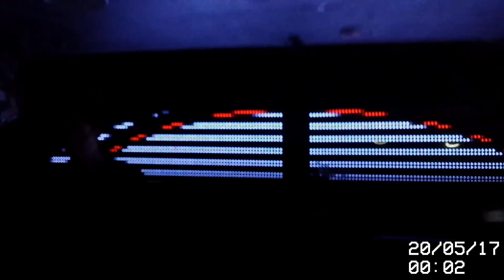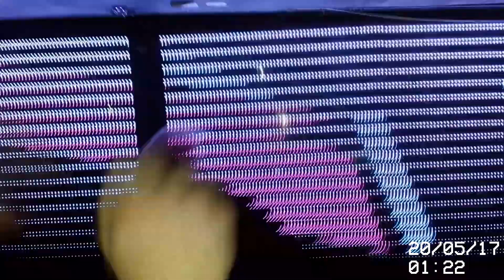Junkie Kid | Live @ Chinese Laundry, Sydney 2017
Junkie Kid bringing that hard stuff

➥Junkie Kid

♫Tracklist:
00:00 - Code Black & Brennan Heart - Tonight Will Never Die (ID Remix)
00:51 - Lit Lords - Swings
01:20 - LNY TNZ & Ruthless feat. The Kemist  - Fired Up (Skellism Remix)
02:11 - Carnage & Junkie Kid - BTFWD (Milano The Don & GOMMI Remix)
02:43 - graves & Coolights - Say Things (Crankdat Re-Crank)
➤➤➤ Boombox Cartel & QUIX feat. Anjulie - Supernatural
03:21 - Sebastian Ingrosso, Tommy Trash feat. John Martin - Reload
➤➤➤ Eptic - The End (Breaux VIP)
04:10 - Hardwell - Apollo (Dr. Phunk Remix)
04:56 - Lil John & Skellism feat. Terror Bass - In The Pit
05:32 - Lil John & Skellism feat. Terror Bass - In The Pit (Junkie Kid Remix)
06:14 - DJ Snake feat. Mr  Hudson - Here Comes The Night (Junkie Kid Remix)
06:54 - Carnage feat. Tomas Barfod & Nina Kinert - November Skies (Junkie Kid Remix)

please correct me if wrong

Thumbnail - Chinese Laundry

20/05/17